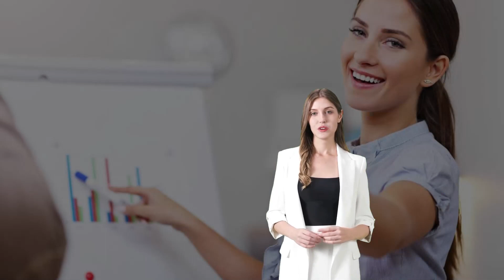🏡 Florida First-Time Home Buyer Grants: Your Complete Guide to Owning a Home in the Sunshine State!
bbc bbc news news world news breaking news us news world america usa usa news india news
BBCNewsOfficialYouTubeChannel

aaj takaaj tak liveaajtakaajtak liveaaj tak newsaaj tak live newsaaj tak samacharhindi newshindi news liveaaj tak live tvbreaking newshindi news channel livehindi news live tvlatest news in hindibreaking news in hindibudget 2024 livebudget 2024interim budgetbudget 2024 live updatesfinance minister nirmala sitharamanunion budgetbudget 2024 indiainterim budget 2024budget liveindia budget 2024nirmala sitharaman speech

NDTV IndiaNDTV india live tvNDTV newsHindi Newsnews in hindihindi news channellatest hindi newshindi news livetoday newsravish kumarprime time with ravish kumarcoronavirus india updatecovid-19 vaccinecoronavirus vaccinecongressbjplive tvwatch live tvlive tv on youtubebreaking newsentertainmentBollywoodsportsipl 2021politicsindia newsnarendra modirahul Gandhinews bulletin
nepalitv channelonline nepalitvlive nepalitvlive nepalitv channelnepali channelNepal tvNepal tv onlinelive streaming nepalitvlive streaming nepalichannellive stream Nepal tv channelkantipurtv
al jazeeraaljazeera liveal jazeera liveal jazeera englishaljazeeraaljazeera englishmiddle east newsBreaking newsaljazeera nowlatest newsnews hourenglish newworld news englishenglish newsenglish news liveinternational newsenglish bulletinal jazeera liveal jazeeraaljazair news liveal jazeera englishaljazeeraal jazeera newsenglish news liveGazapalestineWarHamasWar on Hamas
The New York TimesnytimescomNYTNYTimesnewstimes videoOpDocs